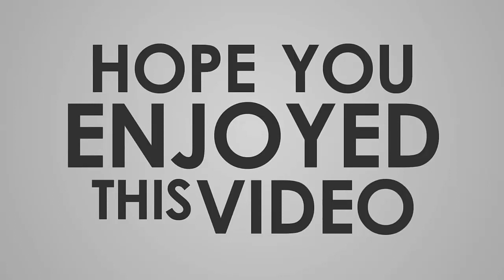You're Perfect // Tiktok Compilation // Tiktok Trending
i hope you enjoy this video. Tiktok Mabuhay do not own this video, we respect the intellectual rights of others.

pacquiaovsugas,